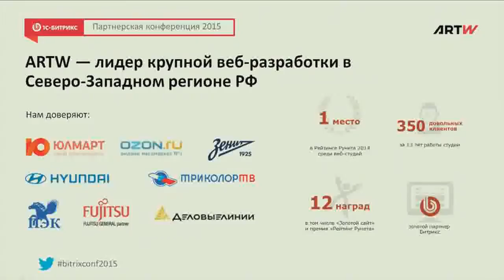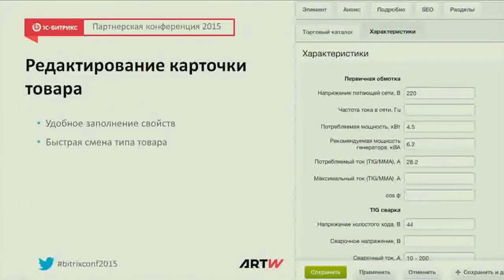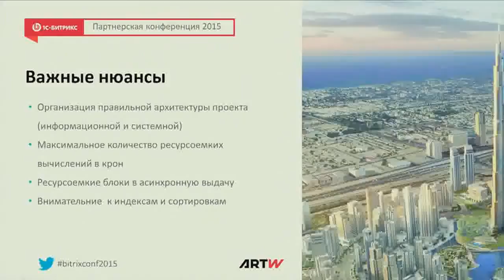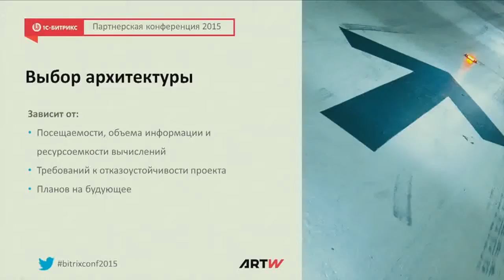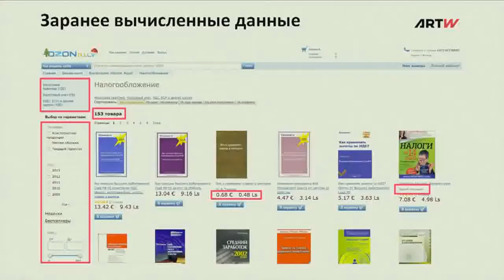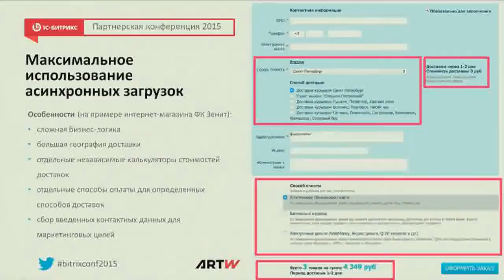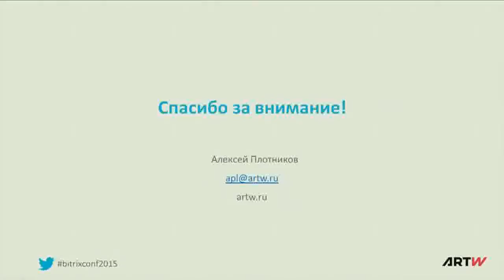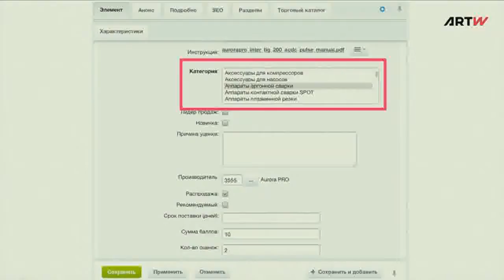Как мы делаем такие сайты: практические секреты крупной разработки на «1С-Битрикс»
Докладчик:
Алексей Плотников
ARTW, руководитель отдела разработки.